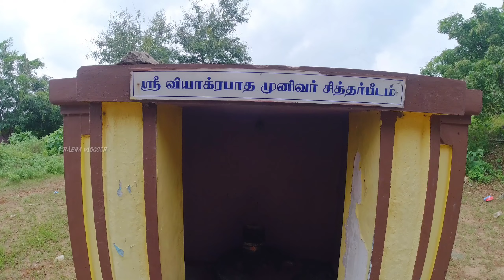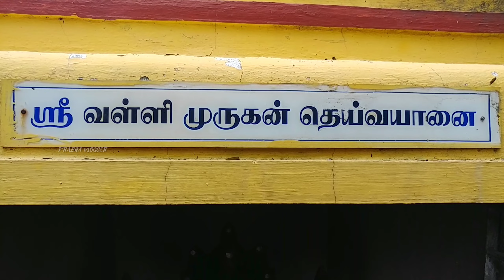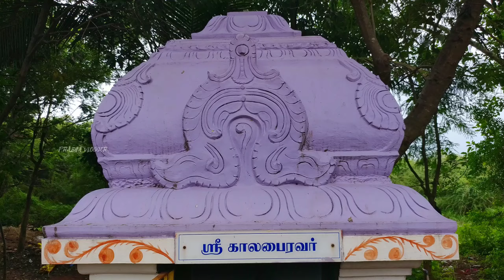A Gem in Centre of Chengalpet Toll Gate📷🙏 | Historical Sivan Temple⛩️ | Must Visit Place⛰️🌄.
This is one of the hidden place in chengalpattu most of us dont know about this place. pleasant view and try to go at evening or early morning.

This temple is on a small hill at Pulipakkam just after crossing Chengalpet Toll Plaza.

As per the legend the Viyagrapatha Munivar obtained the tigers leg to climb up the trees to pluck flowers to offer to the lord.. Hence the lord is called as Vyagrapureeswarar.

The temple was constructed during Chozha King Rajaraja period.

Special on Full moon and New moon days , lots of local people come to get blessings